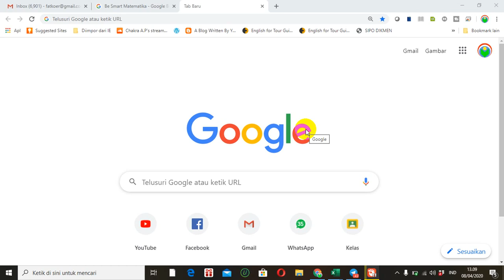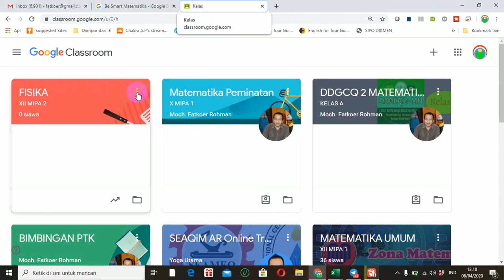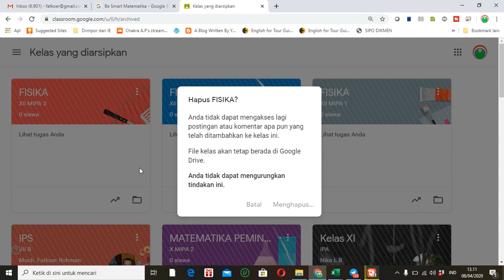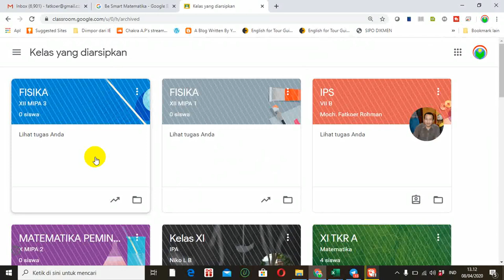MENGHAPUS KELAS GOOGLE CLASSROOM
Video tutorial tentang google classroom tentang menghapus kelas di Google Classroom